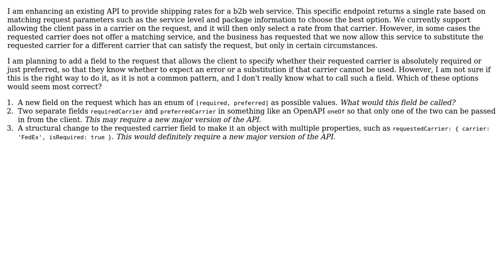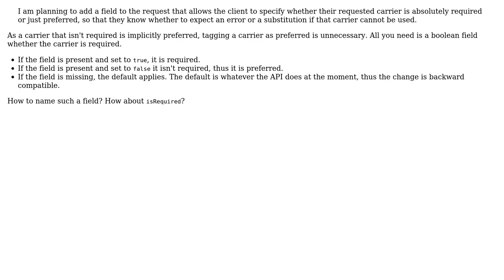Software Engineering: Allowing a client to specify whether parameter is Required or Preferred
With thanks & praise to God, and with thanks to the many people who have made this project possible! | Content (except music & images) licensed under CC BY-SA | Music | Images & others | With thanks to user Mecki user Aaron M. Eshbach and the Stack Exchange Network Trademarks are property of their respective owners. You are responsible for your own actions.